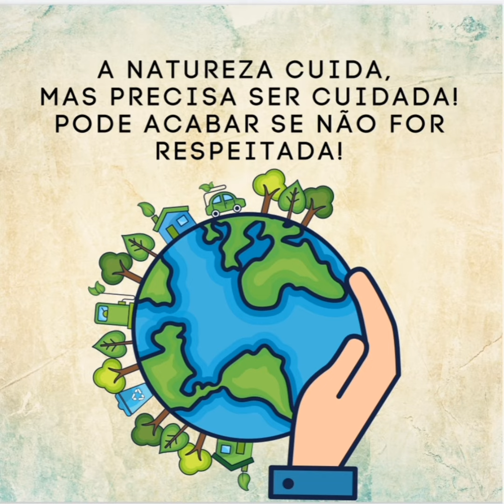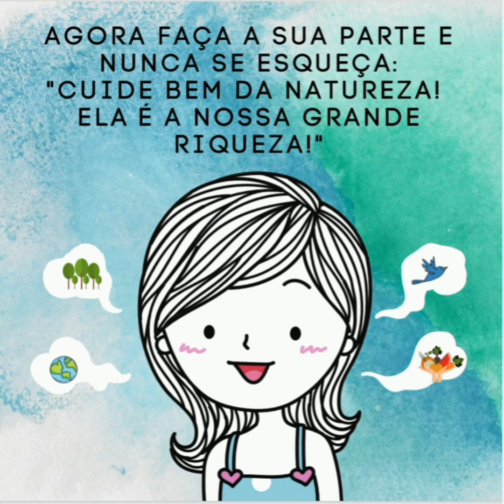A Natureza / História de Jane Prado